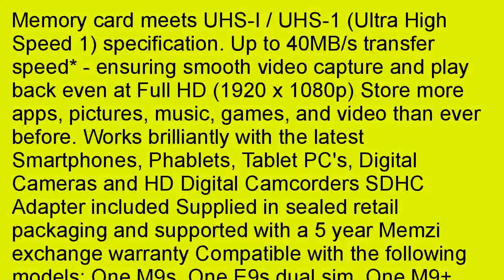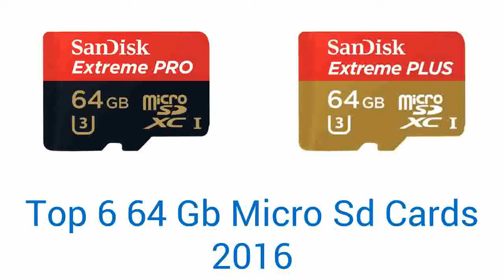Memzi 32GB Class 10 40MBs Ultima Pro Micro SDHC Memory Card with SD Adapter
Memzi 32GB Class 10 40MB/s Ultima Pro Micro SDHC Memory Card with SD Adapter for HTC One Cell Phones for cheap. 2aqezvo Memzi 32GB Class 10 40MB/s Ultima Pro Micro SDHC Memory Card with SD Adapter for HTC One Cell Phones is best introduced in this website for it gives you an idea on how and why so many users invest in this product. This article below will inform you about it and user comments. We strongly recommend you to read before you buy. Memzi 32GB Class 10 40MB/s Ultima Pro Micro SDHC Memory Card with SD Adapter for HTC One Cell Phones has been proven to be the best among all other products alike. Recent surveys indicate that more than %90 percent of the users have given positive opinions about it. This review is the sum of the surveys and customer reviews. We hope that our recommendations and reviews will help you get a clear idea on this product. It will be the best product of the kind available on the market. And, through the years, it has already gained an excellent respect and reputation from thousands of users all over the world. So, it means it really is a trusted guidebook-it truly works! It is a complete program specifically designed to resolve your problems and make you more satisfied and happier in a short period of time. Rich in quality and good reputation, Memzi 32GB Class 10 40MB/s Ultima Pro Micro SDHC Memory Card with SD Adapter for HTC One Cell Phones has earned the trusts of all those who have tried it! There are several products in the market that will promise you to provide better results. Tend Not To get flattered by those products and check out Memzi 32GB Class 10 40MB/s Ultima Pro Micro SDHC Memory Card with SD Adapter for HTC One Cell Phones as it is distinctive from others! Memzi 32GB Class 10 40MB/s Ultima Pro Micro SDHC Memory Card with SD Adapter for HTC One Cell Phones is most far must brand that should definitely have a place in your online shopping. Many users recommend this cheap Memzi 32GB Class 10 40MB/s Ultima Pro Micro SDHC Memory Card with SD Adapter for HTC One Cell Phones for those who are interested in it. Here you can find all you need to know about this product. You are more than welcome to share your opinions. You need not to waste your time and energy on any other websites. It is easy to obtain from the vendor's website for a very suitable price. Just several single steps will take you to the it easily. If you are interested in Memzi 32GB Class 10 40MB/s Ultima Pro Micro SDHC Memory Card with SD Adapter for HTC One Cell Phones, follow this link